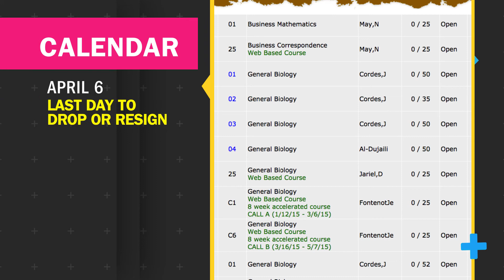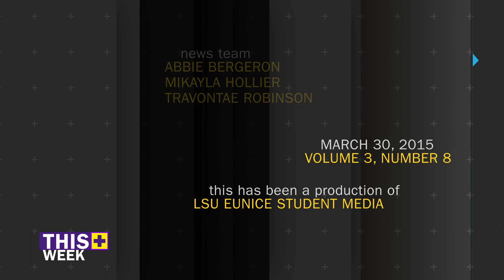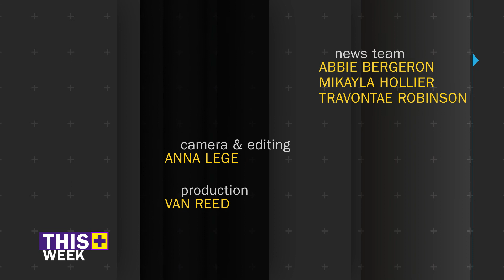This Week at LSU Eunice - March 30, 2015 | LSUE News - Eunice, La.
This week, the LSU Eunice student media looks at:
- Possible budget cuts with a statement by Chancellor Nunez
- Student Protest on the capitol
- Miss LSUE Pageant
- CAB Talent Show
- Author Chere Coen talked about her new book

March 30, 2015
LSU Eunice | LSUE | Eunice, LA